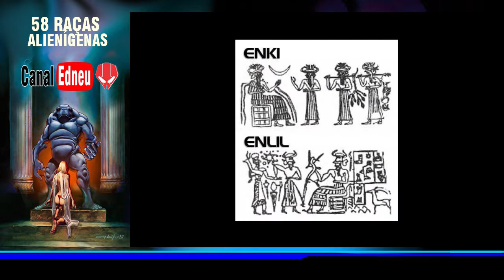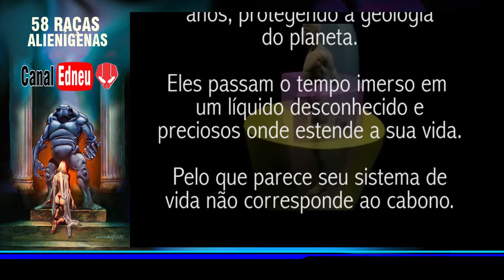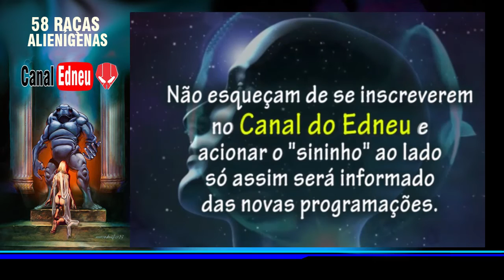O LIVRO RUSSO SECRETO DAS RAÇAS ALIENS PT 02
PARTE 02 - O canal relata neste vídeo, sobre as matérias deste misterioso livro russo encontrado por Dante Santori em 1981, usado por agentes secretos russos (Smersh) com descrições das 58 raças extraterrestres.

O LIVRO RUSSO SECRETO DAS RAÇAS ALIENS PT 01

PARTE 01 - O pesquisador inglês Dante Santori postou no Youtube um misterioso vídeo falando de um livro russo encontrado em Buryatia na Sibéria em 1981, que foi produzido como um manual de instruções usado por agentes secretos russos (Smersh) com descrições das 58 raças extraterrestres.

O LIVRO RUSSO SECRETO DAS RAÇAS ALIENS PT 03

PARTE 03 - Matérias deste misterioso livro russo encontrado por Dante Santori em 1981 com descrições das 58 raças extraterrestres, usado por agentes secretos russos (Smersh) .

O LIVRO RUSSO SECRETO DAS RAÇAS ALIENS PT 04

PARTE 04 - O canal apresenta a pesquisa realizada sobre o misterioso livro russo encontrado por Dante Santori em 1981, neste segmentos trás um documento que supostamente foi retirado do livro das 58 raças extraterrestres.

O LIVRO RUSSO SECRETO DAS RAÇAS ALIENS PT 05

PARTE - 05 - Complemento sobre as narrativas no Livro Russo misterioso encontrado por Dante Santori em 1981, sobre as 58 raças extraterrestres

Link de acesso ao video de convite de assinantes da sessão de membros

CONVITE ESPECIAL Olá meus amigos e colaboradores do Canal! Chegou a oportunidade que faltava para todos nós. Este é o grande momento de arregaçarmos as mãos e juntarmos as nossas forças e idéias para elevarmos a qualidade dos conteúdos que daqui pra frente, entregaremos a todos os nossos youtubespectadores do Canal. para que se mantenha firme e cresça diante das regras impostas pela a direção do YOUTUBE.